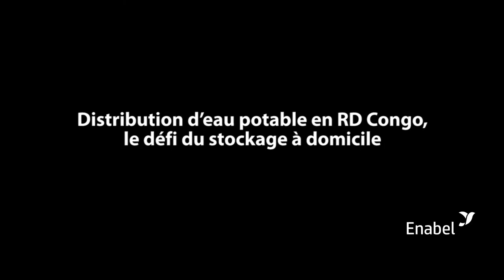Conservation d'eau au Kasaï-Oriental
Au Kasaï-Oriental en RDC, le projet eau d'Enabel travaille avec le secteur privé pour améliorer les systèmes de stockage afin d’éviter les contaminations liées au mauvais stockage de l’eau à domicile.